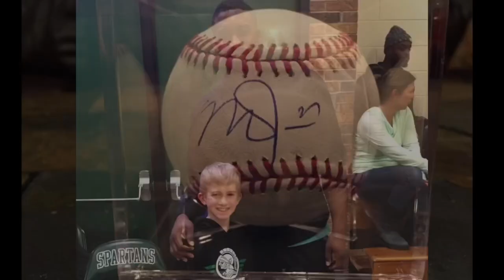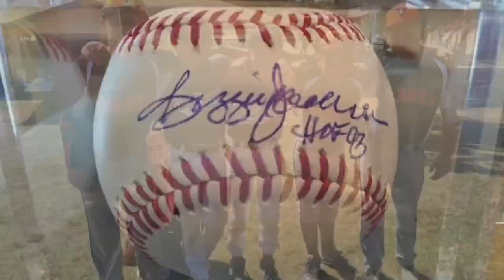Bob Gibson Signing Autographs At 2017 National Sports Collectors Convention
This Max’s Corner video is a very special one, celebrating the time I was able to meet Bob Gibson at the 2017 National Sports Collectors Convention in Rosemont, Illinois on July 27, 2017. He is one of the greatest Major League Baseball pitchers of all time and was a lifetime St. Louis Cardinal. Gibson Is known for being one of the fiercest competitors ever in all of sports. Gibson was a nine time all star, 9-time Gold Glove winner, 2-time World Series champ, 2-time World Series MVP, won 2 Cy Young awards, An MVP and an ERA title. He finished his career of 251 wins and 3,117 strikeouts. He also had an amazing 2.91 career ERA.  Bob Gibson had such a dominant year in 1968 that MLB lowered the pitching mound, which is also the same year that he won a Cy Young and the MVP award. Please enjoy watching this video. Rest in peace Mr. Gibson.